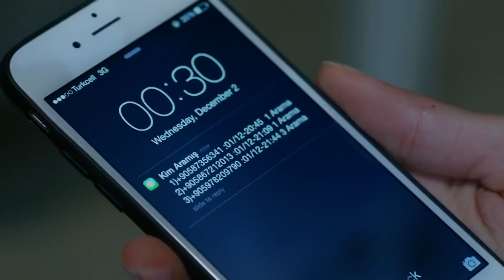Love Doesn't Like Cowards | Endless Love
Emir reached Nihan | YOU HAVE NO ANSWER TO GIVE ME

Production: Ay Yapım
Producer: Kerem Çatay
Director: Hilal Saral
Scenario: Burcu Görgün -Özlem Yılmaz